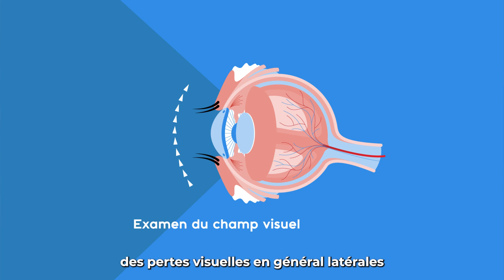PARLONS VISION | Episode 3: Comment diagnostiquer un glaucome?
ParlonsVision c'est nos nouvelles vidéos pédagogiques sur les pathologies de la vision. Chaque lundi, pendant 8 semaines on fait le point avec le Pr Christophe Baudouin et le Pr Antoine Labbé sur le glaucome.

Comment diagnostiquer le glaucome ? Explications avec le Pr Christophe Baudouin.